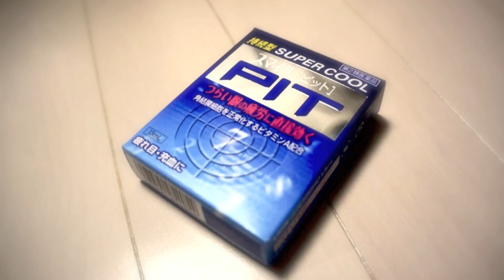Smile Pit Theme Song - My favorite eye drops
This is my favorite eye lotion!